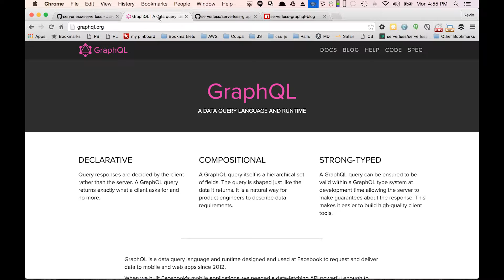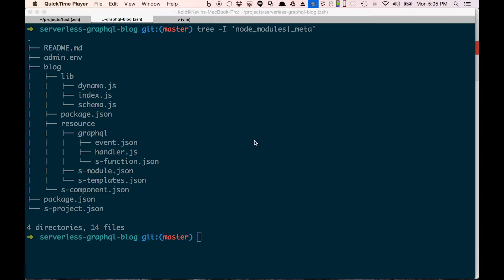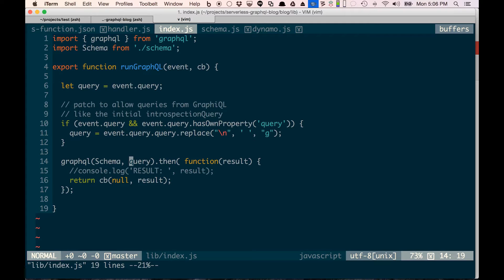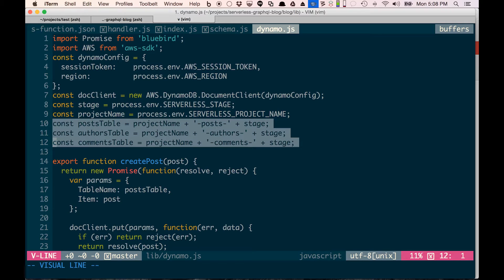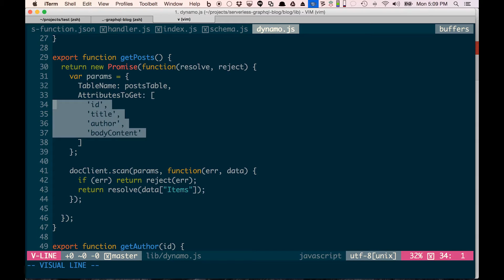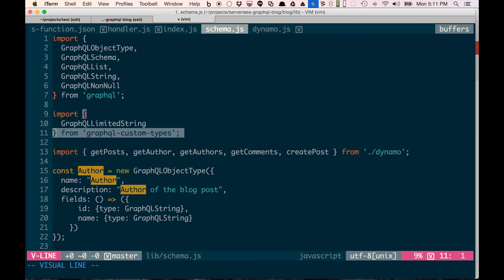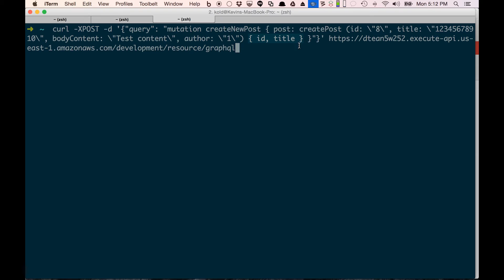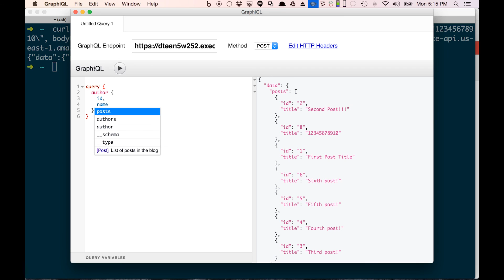Serverless GraphQL Blog - Walkthrough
A walkthrough of the Serverless GraphQL Blog.  The blog runs exclusively on AWS Lambda and AWS API Gateway and leverages GraphQL to offer a REST API featuring only 1 endpoint.  The project is a Serverless Framework project, which you can install if you use the Framework.